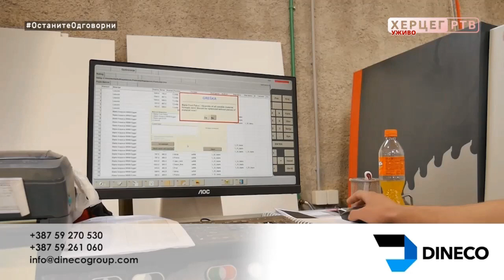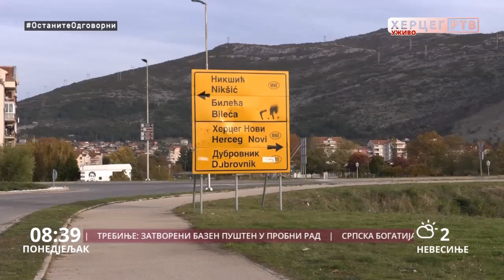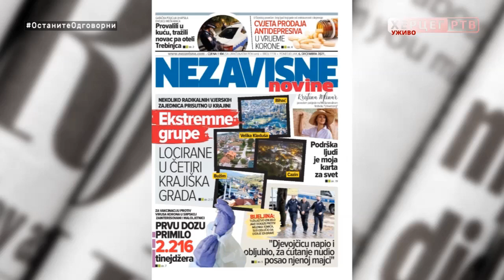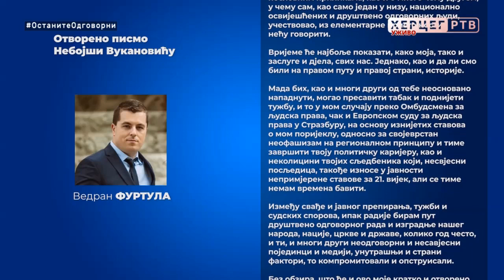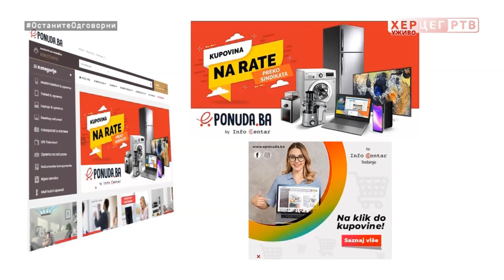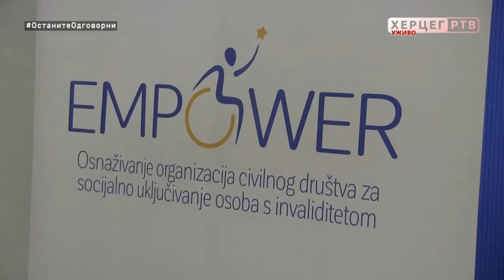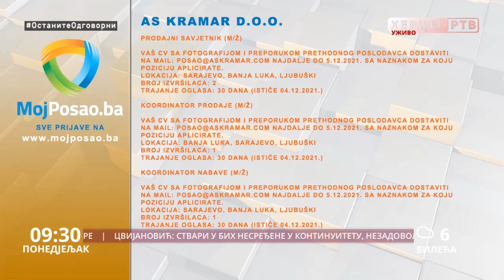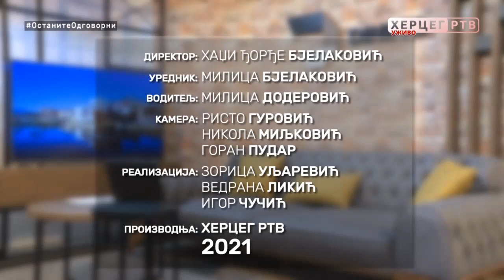Dobro jutro Hercegovino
Naš gost je Milan Bovan, autor knjige "Priče u kojima ćeš pronaći što nisi ni znao da si zaboravio".